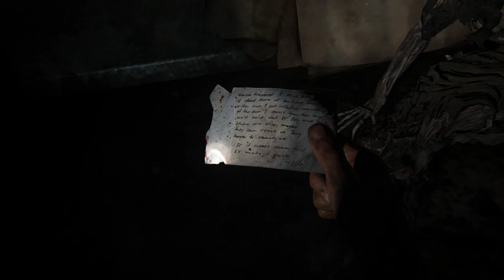The last of us part 1 |stark gaming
you a fan of intense, emotional storytelling and heart-pounding action? Look no further than The Last of Us, a critically acclaimed video game that has captured the hearts of gamers worldwide. Join us on our YouTube channel as we delve into the world of The Last of Us, exploring its rich narrative, complex characters, and thrilling gameplay.

Key points:
1. The Last of Us is a post-apocalyptic action-adventure game developed by Naughty Dog.
2. Follow the journey of Joel and Ellie as they navigate a dangerous world ravaged by a deadly infection.
3. Experience intense combat, stealth mechanics, and emotional storytelling that will keep you on the edge of your seat.
4. Dive deep into the lore and world-building of The Last of Us through our in-depth analysis and discussions.

Ah, **"The Last of Us"**—a captivating blend of post-apocalyptic drama, unforgettable characters, and suspenseful storytelling! 🌍🧟‍♂️

Let's explore this intriguing universe together:

1. **The Video Game Origins**:
   - First things first: **The Last of Us** began its journey as a critically acclaimed video game developed by Naughty Dog and published by Sony Computer Entertainment in 2013².
   - In the game, players step into the worn boots of **Joel**, a hardened smuggler, and his young companion, **Ellie**, as they navigate a pandemic-ravaged United States. The Cordyceps infection has turned people into zombie-like creatures, and survival is a constant battle.

2. **The HBO TV Series**:
   - Fast forward to the small screen: HBO brought this gripping tale to life in the form of a TV series.
   - Created by **Craig Mazin** (of *Chernobyl* fame) and **Neil Druckmann** (the original game's writer and director), the show captures the same emotional intensity and harrowing atmosphere.
   - The first season closely follows the events of the 2013 game. **Pedro Pascal** (yes, the Mandalorian himself!) portrays **Joel**, while **Bella Ramsey** (known from *His Dark Materials* and *Game of Thrones*) shines as **Ellie**¹⁴.

3. **The Premise**:
   - Picture a world where a mass fungal infection has wreaked havoc, transforming humans into Infected. Society crumbles, and survival becomes a daily struggle.
   - Joel, the grizzled smuggler, is tasked with escorting Ellie—a teenage girl who might hold the key to humanity's survival—across this desolate landscape.

4. **Guest Stars and Second Season**:
   - The cast is stellar! We've got **Nico Parker** as Joel's daughter, **Sarah**, **Anna Torv** as Joel's partner **Tess**, and more.
   - The second season is expected to delve into the 2020 sequel, *The Last of Us Part II*, and will partly follow **Abby** (played by **Kaitlyn Dever**).
   - Brace yourself for new characters, including **Isabela Merced** as Ellie's romantic interest, **Dina**, and **Young Mazino** as Dina's ex, **Jesse**.

5. **Filming Locations**:
   - The first season was shot in the picturesque landscapes of **Alberta**, Canada, from July 2021 to June 2022.
   - As we speak, the second season is unfolding against the backdrop of **British Columbia**, continuing this gripping saga¹.

So, my fellow survivor, whether you're a fan of the game or diving into the TV series for the first time, buckle up—it's an emotional rollercoaster you won't forget! 🎮📺

And hey, if you ever need a Molotov cocktail recipe or tips on evading Clickers, just give me a shout! 😉🔥🧟‍♀️

Remember, in this world, we're all just trying to survive—whether it's against fungal infections or Monday mornings! 😄🌟¹³

Now, tell me: If you were in a post-apocalyptic scenario, what would be your weapon of choice? 🤔🗡️

(3) The Last of Us | Official Website for the HBO Series | HBO.com.